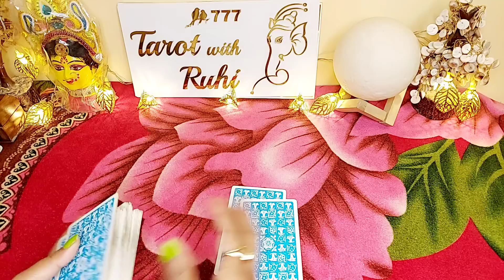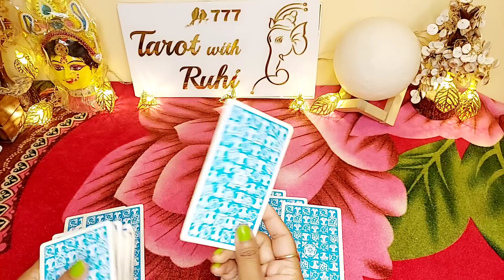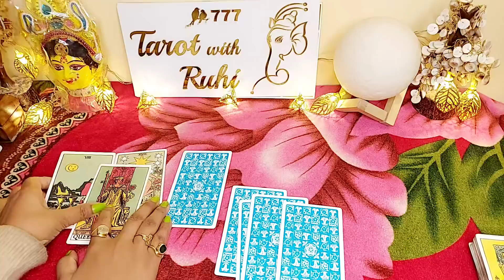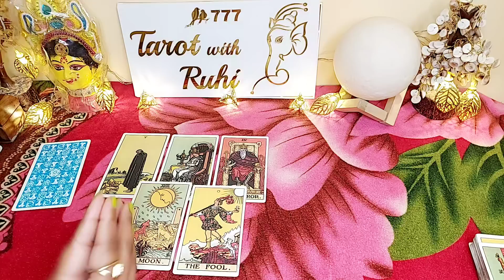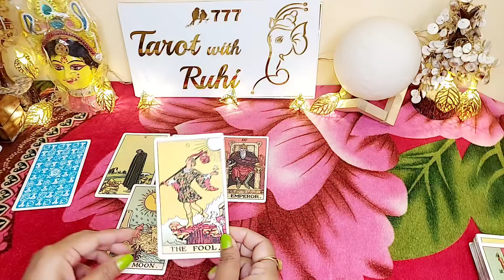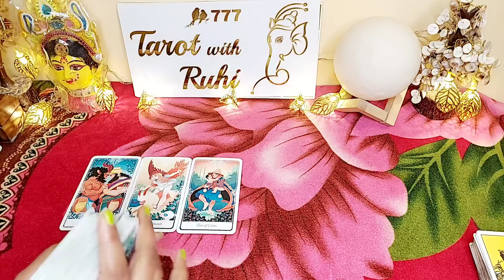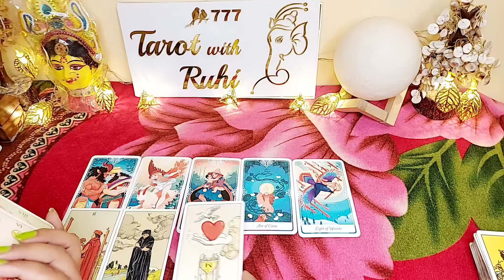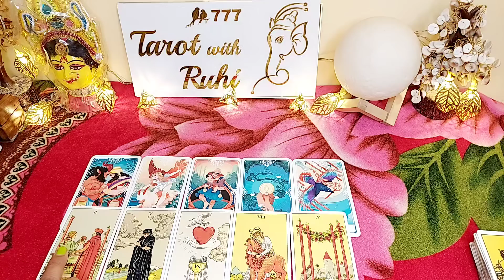WO KYA SOCH RAHE HAIN ABHI ISS WAQT AAPKE BARE MEIN - HINDI TAROT READING TIMELESS